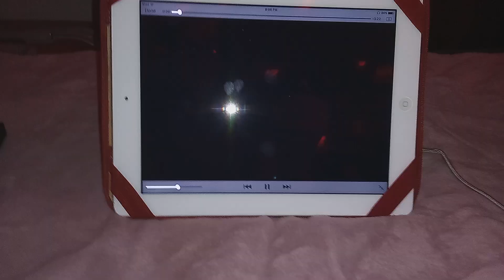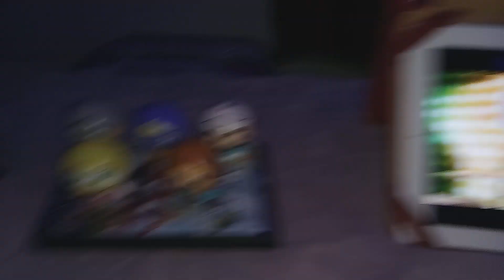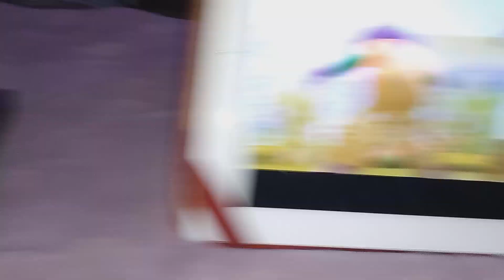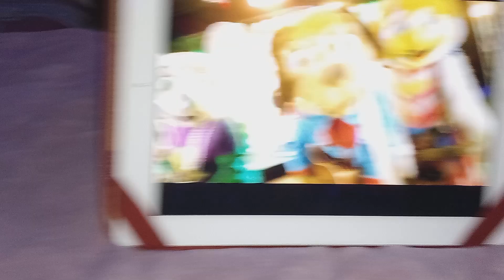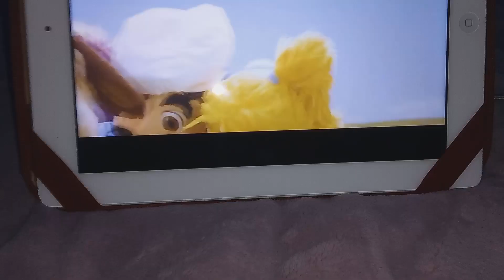chuck e cheese this friendship ain't no accident audio version